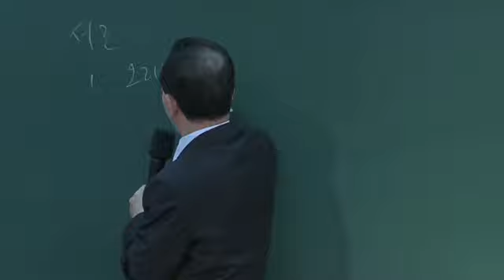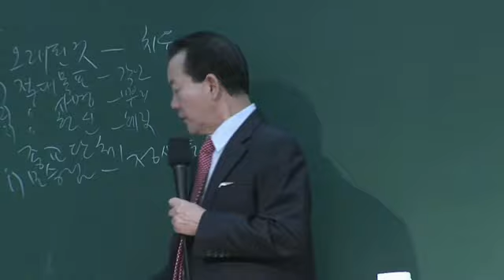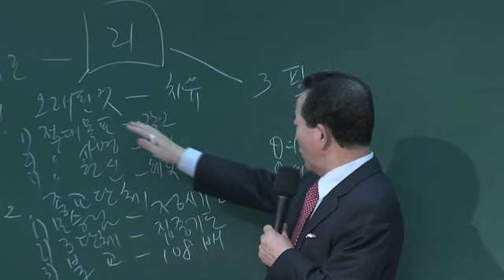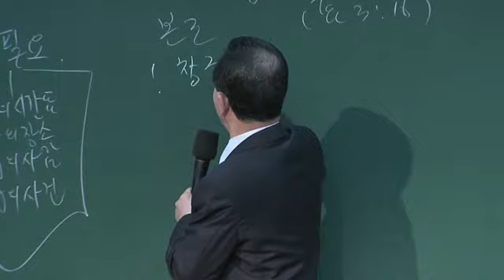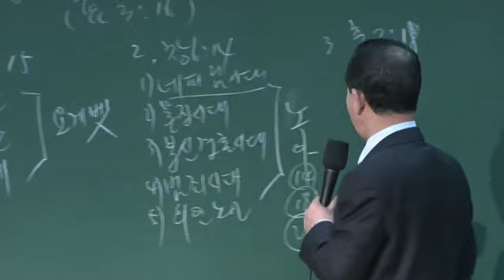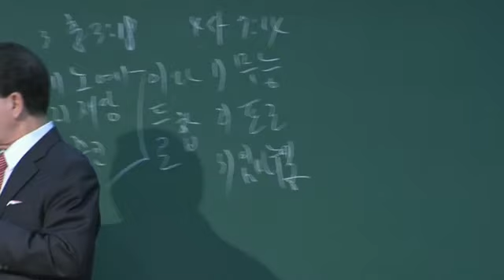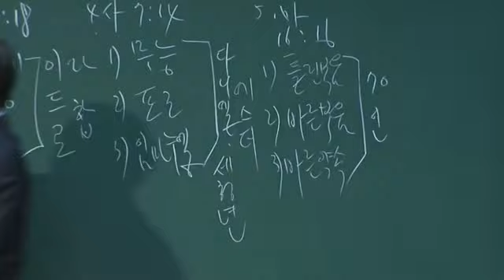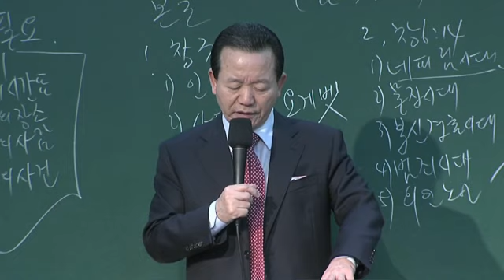11 핵심메세지2016년04월16일